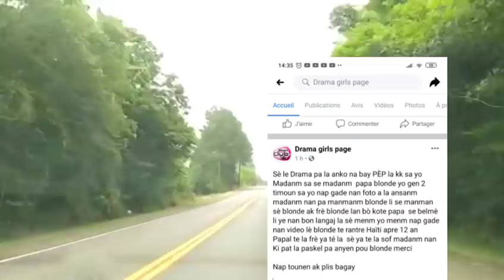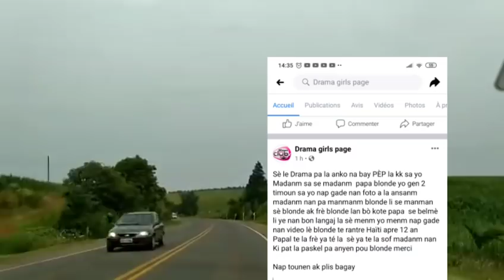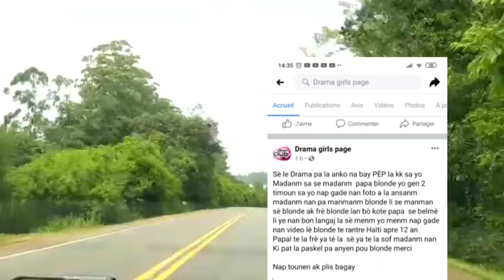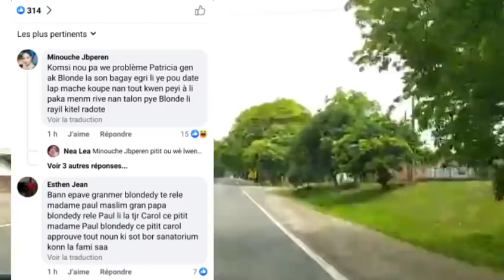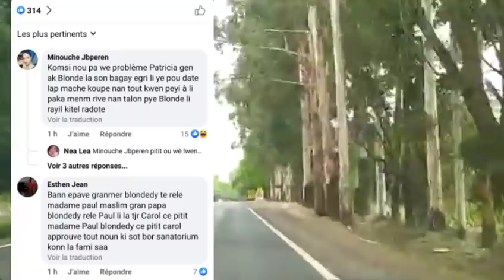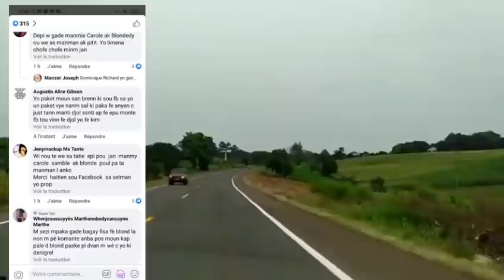Anmeyy Drama demaske Patricia kom ti grangou dam lan se bèlmè Blondedy madanm papal carole se manman